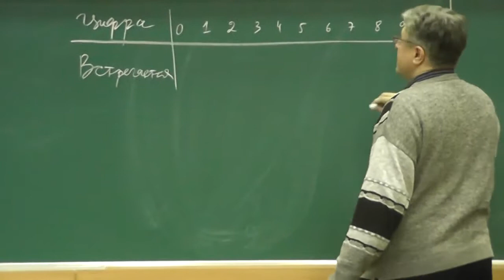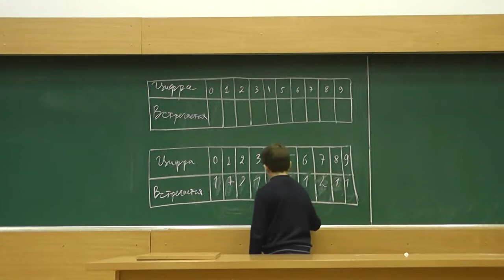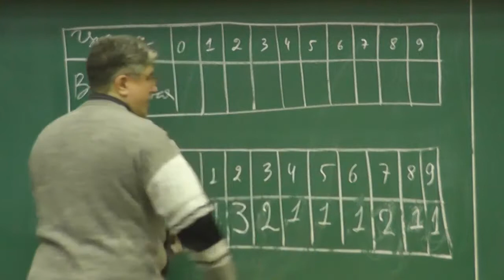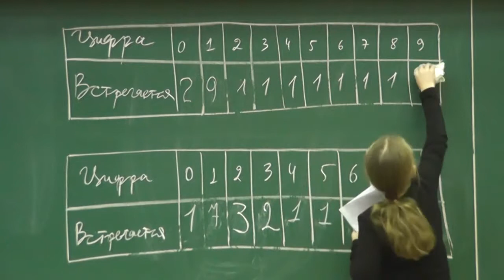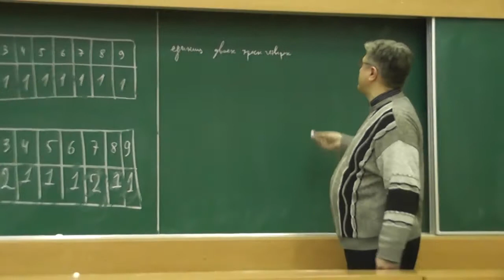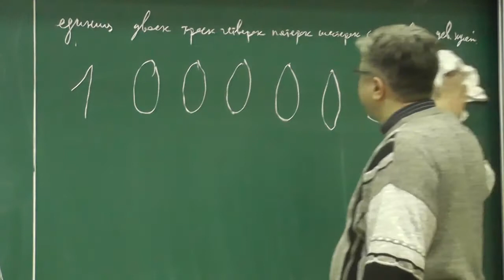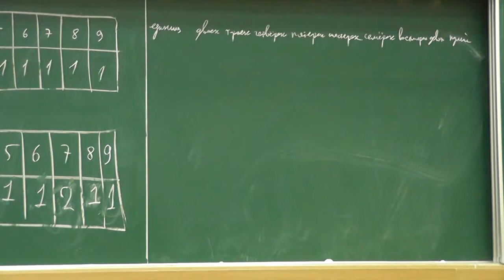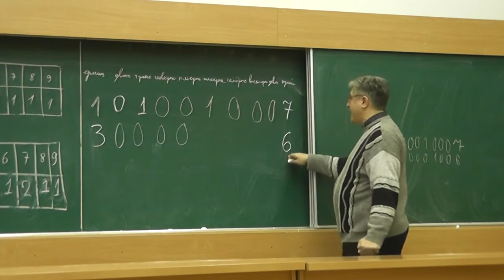Самоописывающие десятизначные числа